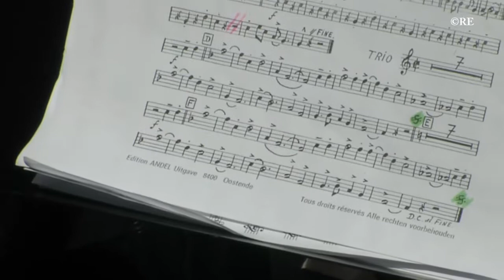VFMH264 20150510 Dimanche Longuyon Festival de la musique ©re